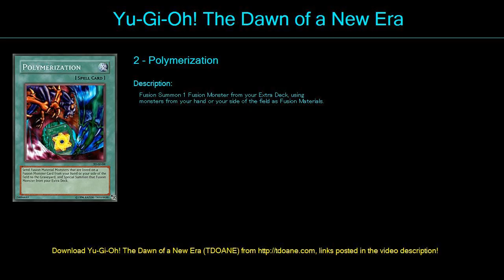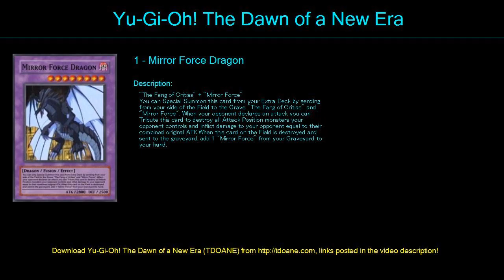My Duel King deak Deck Profile May 2016